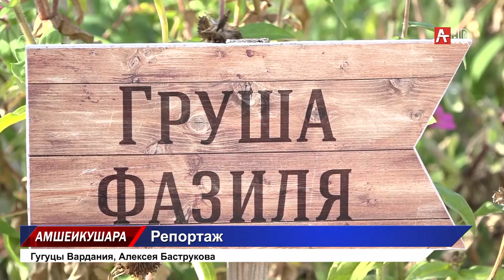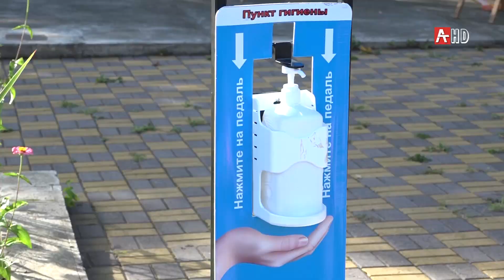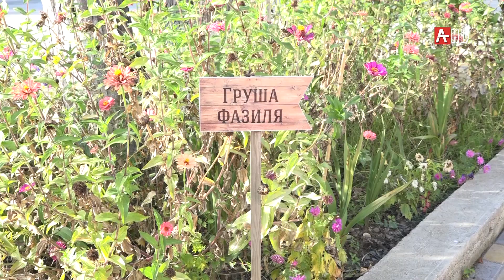Конкурс детского рисунка «Грушевый компот» 09.10.2020